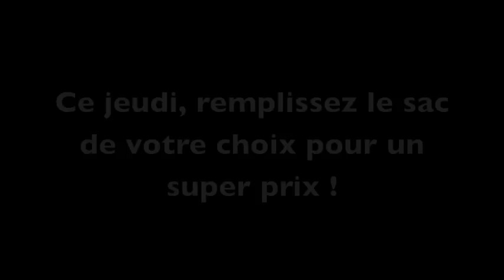Super vente d'été - jeudi 28 juin 2012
ou sur facebook : FrinfguesetCie

Célébrons l'été, les beaux jours et l'arrivée des vacances le 28 juin prochain chez Fringues & Cie ! Une vente incroyable vous attend ce jeudi à la Friperie boutique du Y des femmes de Montréal. 3 sacs à remplir de vêtements en vente, pour 3 prix différents ! Renouveler votre garde-robe pour 5, 10 ou 15$ selon la taille du sac que vous choisirez de remplir. Ne manquez cette vente pour rien au monde !
Alors à jeudi, chez Fringues & Cie!